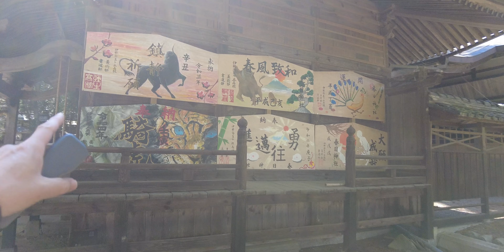日本三大桜名所よりおすすめ？！南アルプスを背景に咲く春日公園の美しい桜/長野県伊那市【旅行VLOG、レビュー】市街地を見下ろす高台からは冠雪した仙丈ヶ岳が真正面！お弁当も食べられる空いている穴場！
春日公園（かすがこうえん）は、長野県伊那市西町（ながのけんいなしにしまち）にある公園だ。桜の名所として知られる。
春日公園
〒396-0026 長野県伊那市西町5949番地１

2024年4月12日、この日はロイヤルナンハウスでランチを済ませた。
そこから車で、春日公園（かすがこうえん）にやってきた。駐車場は分散しているが、かなりの台数を停められそうだ。

いこいの広場に向かう。公園内には約420本のソメイヨシノとコヒガンザクラが咲く。なかなか見事じゃないですか。この日は日本三大桜名所とされる『高遠城址公園（たかとおじょうしこうえん）』に行ってきた。
それにひけをとらないくらい、きれいだ。高遠城址公園はシートを広げて座ったり飲食するのは禁止されていた。しかしここは、お弁当を食べている人もいた。お花見するなら、むしろここの方がいいだろう。

色の濃いのは、タカトオコヒガンザクラだろうか。高遠城址公園は1,500本のタカトオコヒガンザクラが植えられている。規模ははるかに上だが、あまりにも込みすぎていた。大木だ。この下は崖になっていて、かつて春日城があった跡に造られたことが分かる。ジャングルジムもあって、親子連れで来るのに良さそうだ。しだれ桜の巨木もあった。仁淀川町（によどがわちょう）のしだれ桜を思い出した。

三の丸橋を渡る。かつて春日城があった。信濃国の滋野氏三家のうち根津氏の支族である春日氏が築城したといわれる。1582年に織田信忠軍の甲州征伐で落城し、そのまま再建されることなく廃城となった。本郭、中郭、外郭の3つの郭から構成されている。こちらがいかにもお花見広場って感じですね。ずっと回れるみたい。キッチンカーも来ていた。

二の丸橋を渡る。ここを知っていたら、お弁当を買って持ってきたのに。南アルプス、バッチリ見えてるじゃない。高知県で一番の桜の名所を探しても、ないんじゃない？春日城の由緒書き。八ヶ岳も見えるよ。映画『任侠の人・伊那の勘太郎』が大ヒットした際、地元とされた伊那市で立てられた碑。昭和33年に伊那市および伊那商工会議所が建立した。この規模の割に、人いないね。

公園の下に長命の滝があるという。かつては滝だったのだろうか（苦笑）春日神社（かすがじんじゃ）に向かう。天文年間(1532～1553年)に春日城主・伊那部新左衛門（三代城主春日重親）が産土神として勧請した。祭神は天児屋根命（あめのこやねのみこと）天照大神が天の岩戸から出てくるように祝詞を捧げた神で、藤原氏の祖先とされる。長い参道が続く。拝殿は大正9年の再建。本殿は嘉永2年（1849年）に再建された。養元稲荷大神も祀られている。天満宮を始め、多くの摂社・末社が鎮座する。

絶景！寝覚の床を浦島太郎伝説の『浦島堂』まで歩いてみた！日本五大名峡！木曽八景！史跡！名勝！天然記念物！中央アルプス国定公園！【旅行VLOG、レビュー】満開の桜と木曽川のエメラルドグリーン！必見の風景

【動画目次】
00:00 駐車場
00:34 いこいの広場
03:38 春日城
08:28 春日神社

【使用機材】
カメラ ：

ジンバル ：

【編集】
ハードウェア：

ソフトウェア：
GoPro
DJImimo